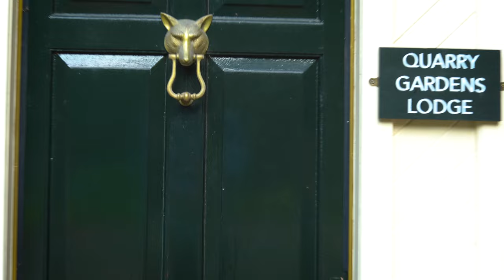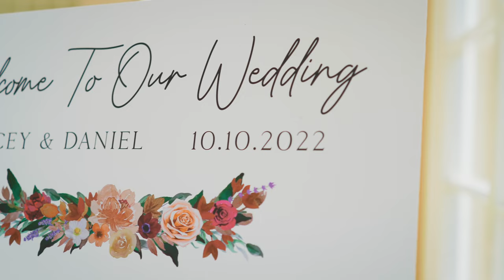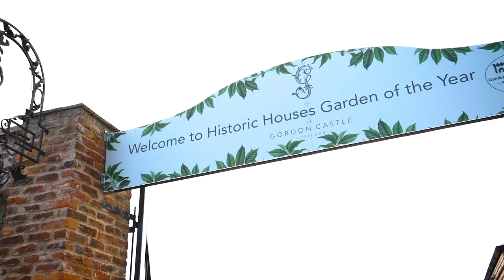Stacey & Daniel - Official Wedding Highlight Documentary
HERE IT IS!!! On October 10th 2022, Stacey and Daniel tied the knot!

The ceremony and reception took place at Gordon Castle outside of Fochabers in Moray, Scotland.The couple were surrounded by their friends, family and 4 legged pals.

Feel free to visit our INSTAGRAM CHANNEL to see more content from this couples incredible day. (IG: @theweddingcrewuk)

Kit for the day

Sony A7Siii
Tamron 35mm-150mm, 2-2.8
Zoom H1n
Manfrotto Tripods

We are the Wedding Crew!